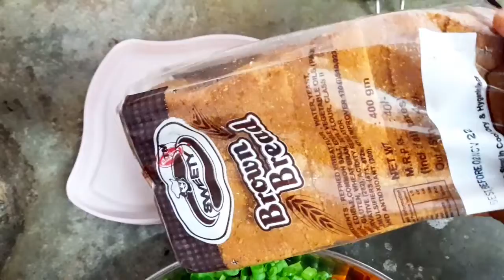spicy veg Toast..😋😋